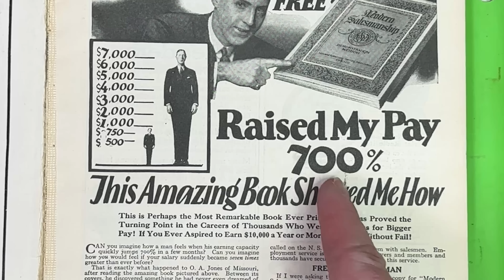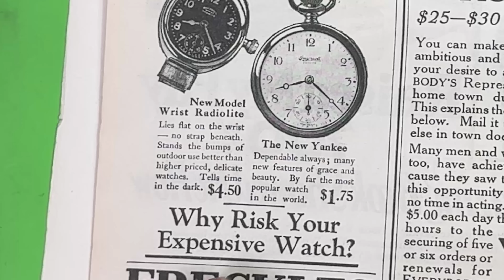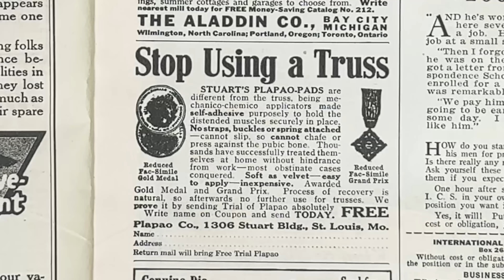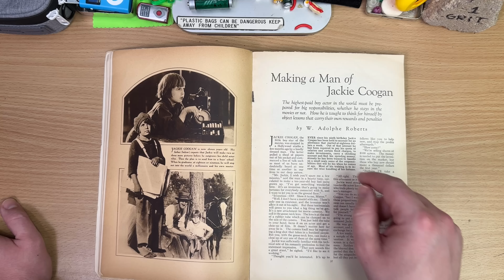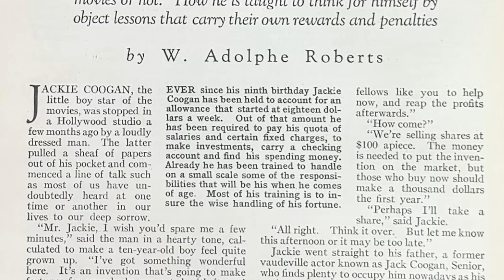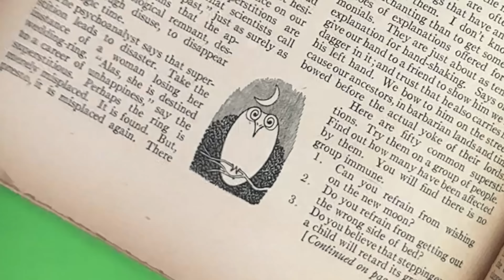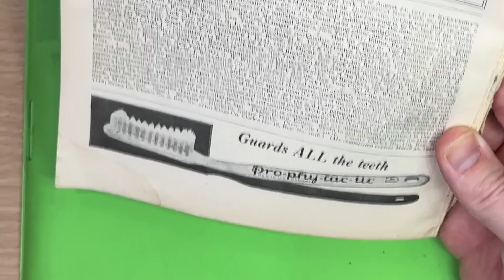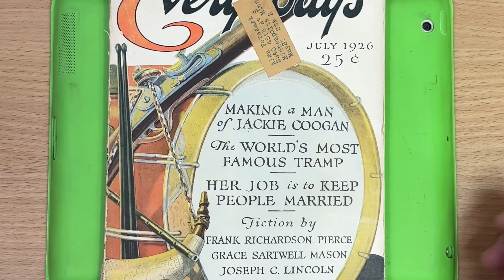After Show: A magazine from 1926.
My hands smell bad now.
Sorry about the mid-rolls now days 😣, may these After Shows make up for it!